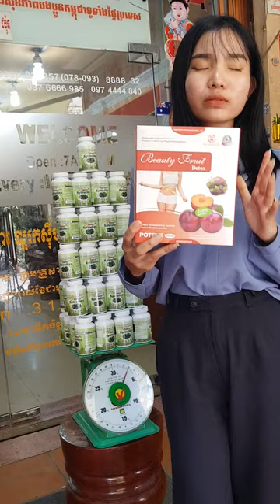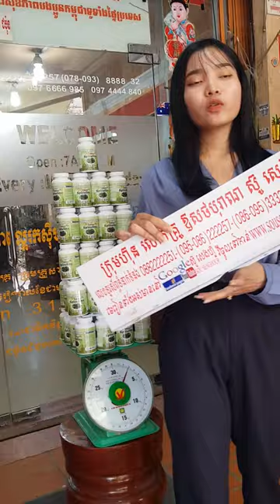ឱសថបុរាណ ប្រភេទទឹក , យ៉ុងហុឹង , ថ្នាំខ្មែរមានកូនពិត , កូនភ្លោះពិត , រោងចក្រមានFDA , គ្រប់មុខ ស្ពីរ៉